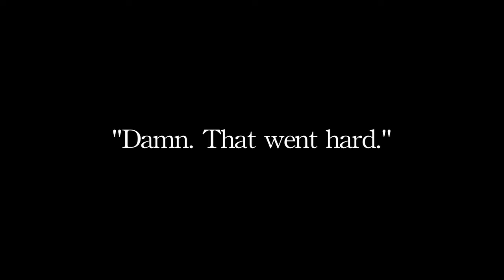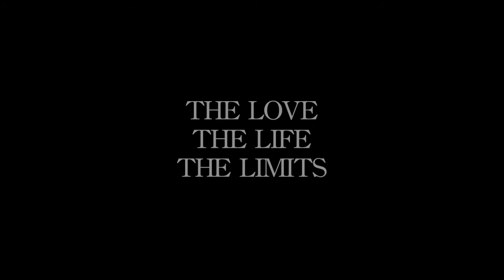D-Note - Bass / Love Me In The Hood (MUSIC VIDEO)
THE LOVE / THE LIFE / THE LIMITS
WORDS BY@DNOTETHERAPPER
VIDEO BY@DECRIMINALS

Directed/Filmed/Edited by Ian Steinbach